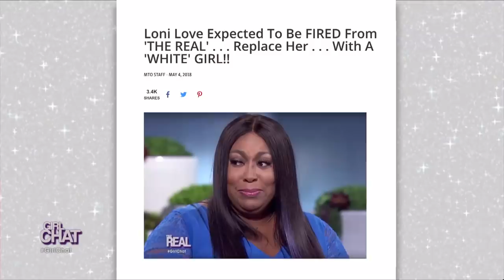GIRL CHAT VAULT: Loni Responds to a Blog!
Real fam, has anyone started an untrue rumor about you?